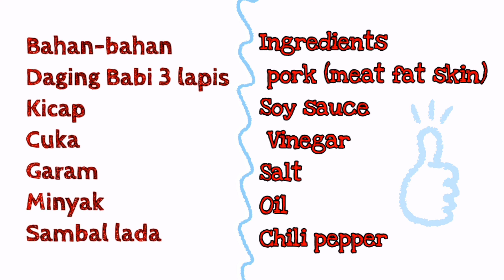Crispy Pork Belly simple Recipe || Babi goreng rangup garing Krispy MUDAH dan SEDAP